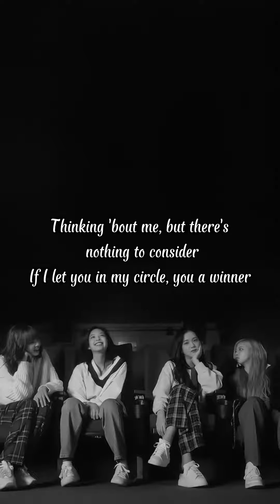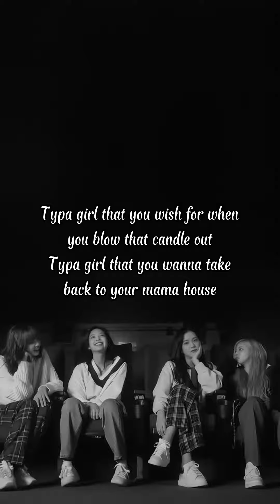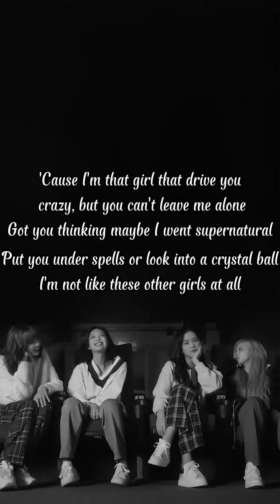Blackpink Typa girl# easy lirik